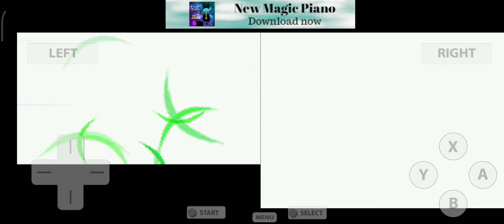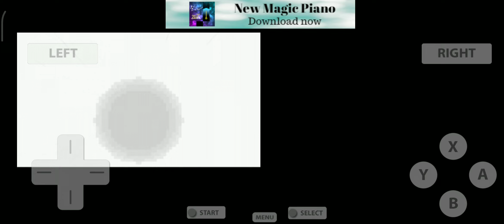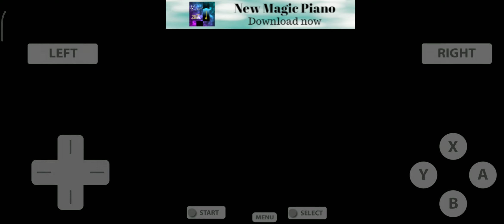Pokémon HeartGold - Ecruteak City